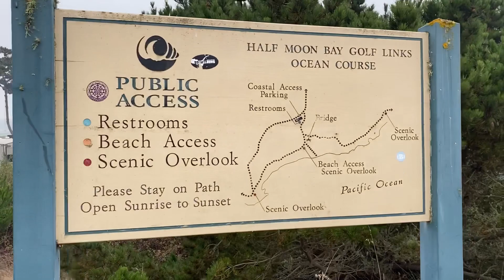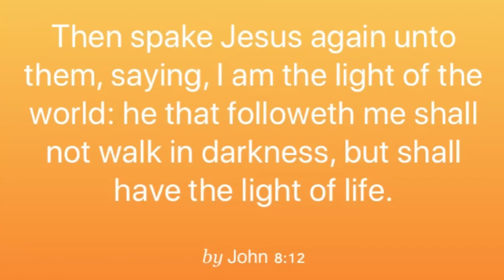HALFMOON BAY || RITZ CARLTON || OCEAN || BEST SPOTS IN THE BAY AREA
ctto of music

Musician: Jeff Kaale